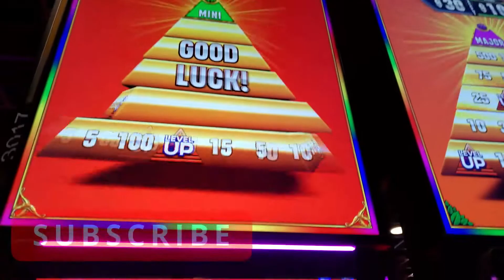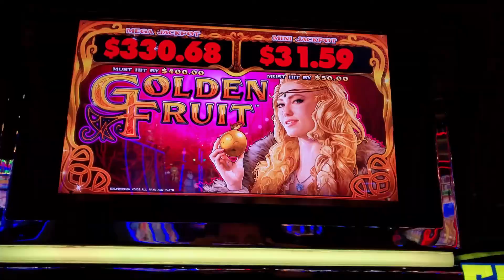Have You Seen Sky Pyramid Yet? How about Golden Fruit!?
Diamond Jo Worth for today's video

Pretty Penny Sky Pyramid & Golden Fruit